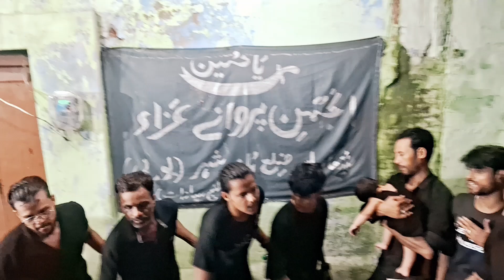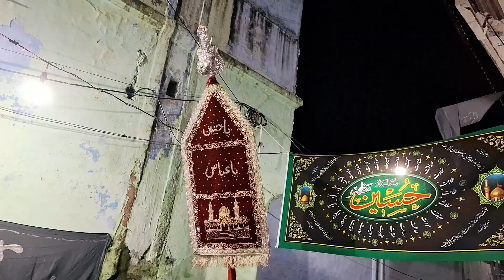Mai Hun Zainab Mere Kirdar Ko Islam se Punch | noha salim Husain mai hun zainab